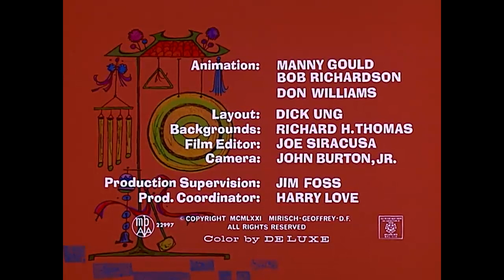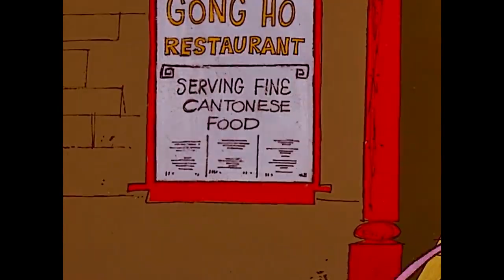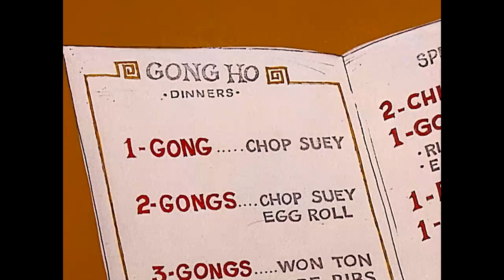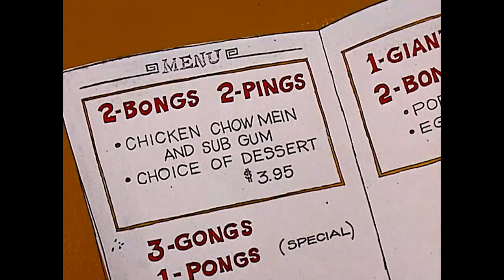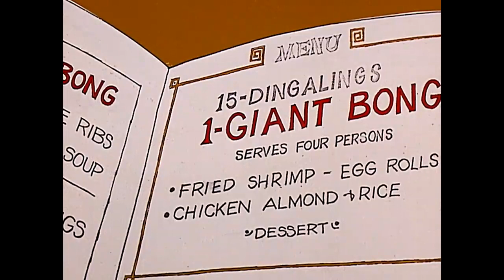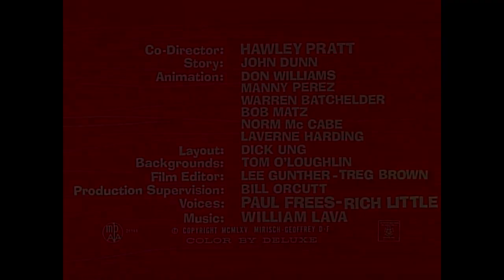Pink Panther and the Giant Beanstalk! 35 Minute Compilation Pink Panther Sho